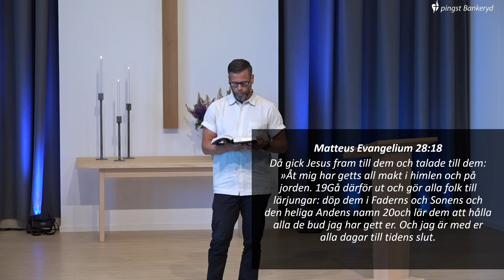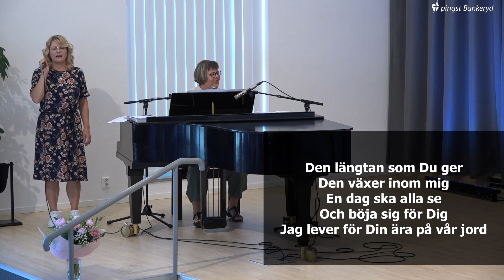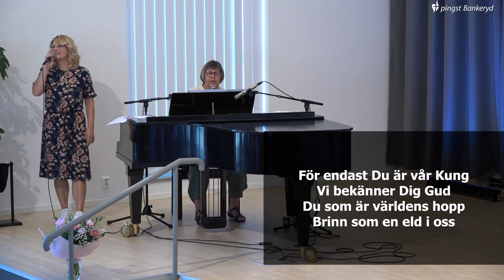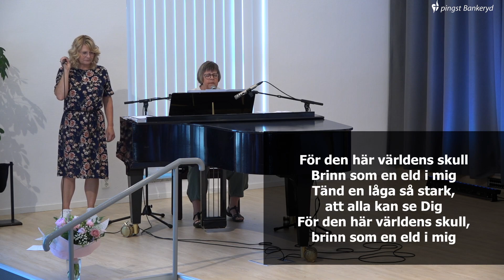Trons grunder - Vittnesbördet och Själavinnandet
Undervisning från gudstjänst i Pingst Bankeryd 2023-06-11
Predikan av Markus Duseus
Tema: Trons grunder - Vittnesbördet och Själavinnandet

Du hittar mer om Pingst Bankeryd på webbplatsen pingstbankeryd.se